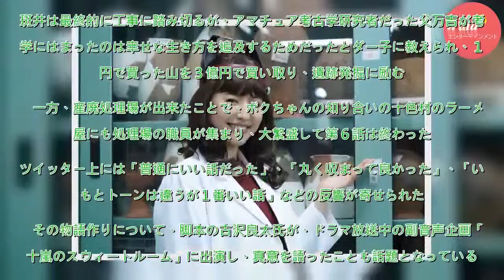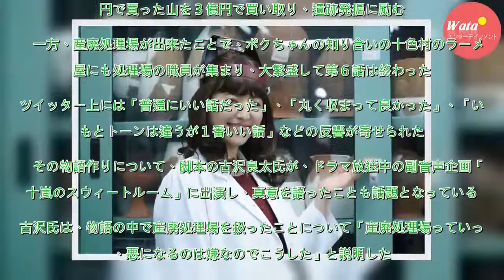古沢良太氏「視聴率の話し過ぎ。イラッとした」 - ドラマ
長沢まさみ（３０）主演のフジテレビ系月９ドラマ「コンフィデンスマンＪＰ」（月曜午後９時）第６話が１４日、放送された。　「コンフィデンスマンＪＰ」は、長沢演じるダー子、東出昌大（３０）演じるボクちゃん、小日向文世（６４）演じるリチャードのコンフィデンスマン（信用詐欺師）３人が、壮大で奇想天外な計画で...